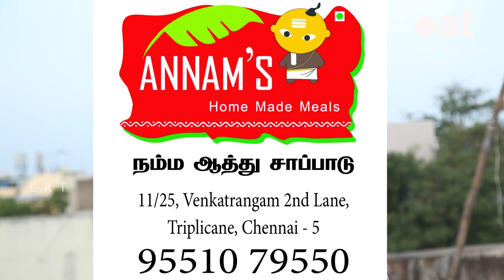Brahmins food foods | Annam's Home Made Meals | பிராமின் சாப்பாடு உணவுருசிக்க | eat channel tamil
brahmin foods | Annam's Home Made Meals | ''பிராமினார் உணவு ருசிக்க'' | plz watch the video

 Annam Meals Sathyanarayanan:
ANNAMS, Namma Aathu Sapadu
Annam Meals Sathyanarayanan:
11/25, Venkatrangam 2nd Lane,
Triplicane,
 Chennai - 5